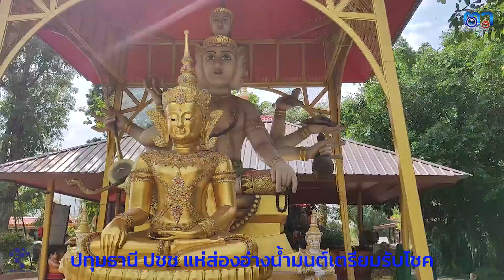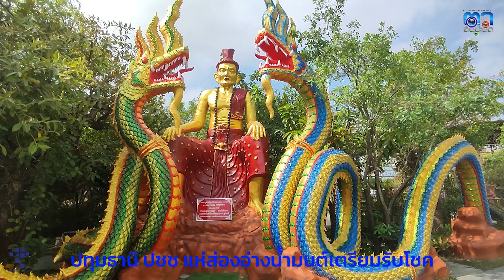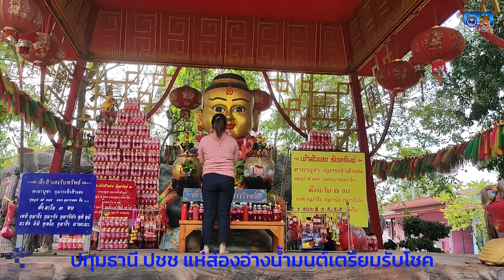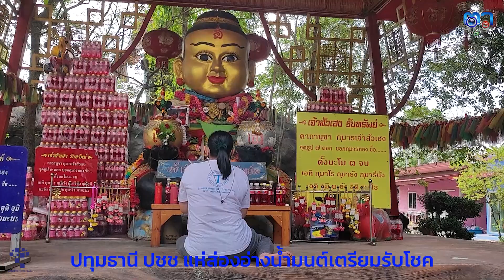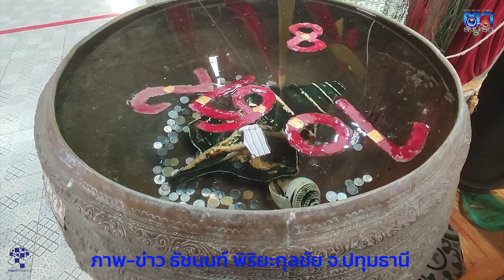ปทุมธานี ปชช แห่ส่องอ่างน้ำมนต์เตรียมรับโชคในเดือนสุดท้ายของปี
ภายในอาศรมฤๅษีเณร ธาตุพุทธคุณ ที่อาศรมฤาษีเณร ธาตุพุทธคุณ ถนนวงแหวนตะวันตกหมายเลข 9 ปทุมธานี-บางปะอิน ประชาชนจำนวนมากได้เดินทางมากราบไหว้ "ท้าวเวสสุวรรณ" ปาง 9 หน้า สูง 16 เมตร "พ่อปู่ฤาษีพรหมเมศ" องค์ใหญ่ที่สุดในโลก "กุมารทองเจ้าสัวเฮง" เจ้าแม่ตะเคียน พระพิฆเนศ และสิ่งศักดิ์ต่าง ๆ ภายในอาศรม เพื่อขอโชค ขอพร และเพื่อความเป็นสิริมงคลอีกทั้งภายในอาศรมฤๅษีเณรได้จัดให้มีการอาบน้ำมนต์ฟรีทุกวันอาทิตย์ พร้อมลงนะหน้าทอง เจิมเส้นวาสนา เจิมกระเป๋า เจิมเคสโทรศัพท์อีกด้วย
ทั้งนี้คอหวยยังแห่ส่อง "เลขอ่างน้ำมนต์" บนศาลาบุญช่วย หน้าพ่อปู่ฤาษีพรหมเมศ ซึ่งเลขเด็ดงวดนี้ 1/12/65 ได้แก่เลข 0,1,2,7,8,9 ส่วนตัวเลขที่ลอยจับกลุ่มกันคือ 10 28 และ 72 ซึ่งตัวเลขดังกล่าวเกิดจาก อาจารย์ฤๅษีเณร ธาตุพุทธคุณ ได้ทำพิธีจรดตัวเลขเรียกว่า เลขโสฬสสะระตะ ซึ่งเป็นพิธีกรรมโบราณ
จากการสอบถาม น.ส.นงค์คราญ กีเรียง อายุ 40 พนักงานออฟฟิศชาว กทม ที่นำพัดลมมาแก้บนกุมารทองทองเจ้าสัวเฮงได้กล่าวว่า ครั้งที่แล้วที่มาอาศรม มานั่งตรงนี้แล้วข้างหลังมีพัดลมเสียอยู่ เลยบอกว่าถ้าหนูถูกหวยจะเอาพัดลมมาถวาย แทนตัวที่พังไป แล้วก็ถูกเลขท้ายสองตัว วันนี้ก็เลยเอาพัดลมมาถวาย